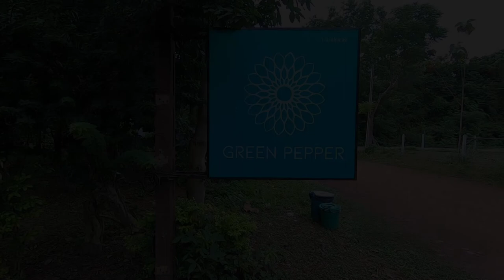Green Pepper Hotel Koh Lanta